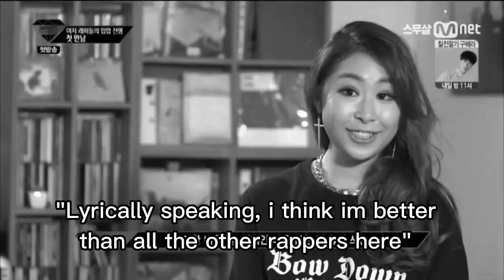Lil cham being the best rapper ever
Subtitles by LOONBIT
Content by MNET